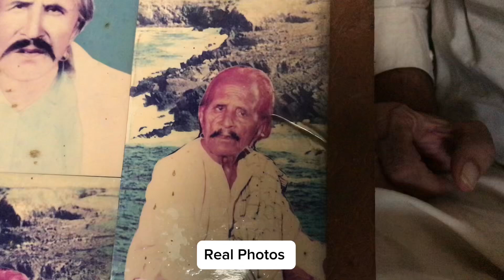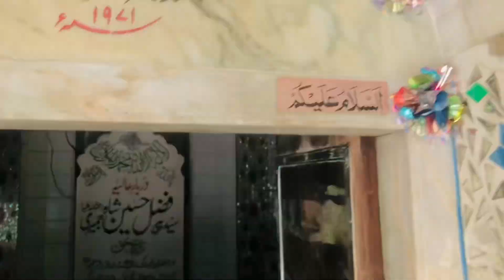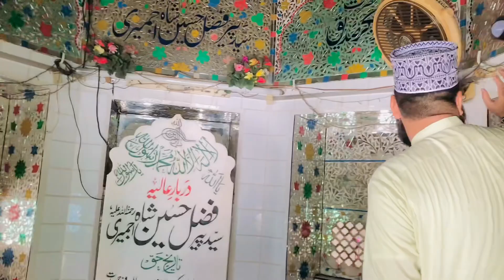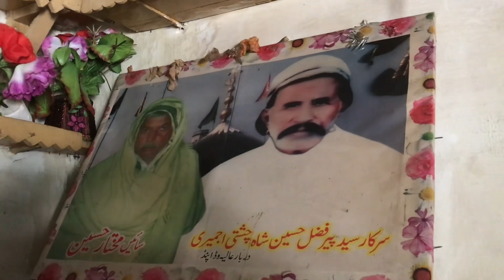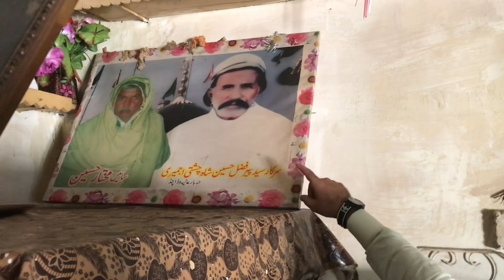Wada pind drbar shareef syed fazal hussain shah shb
Wada pind drbar shareef